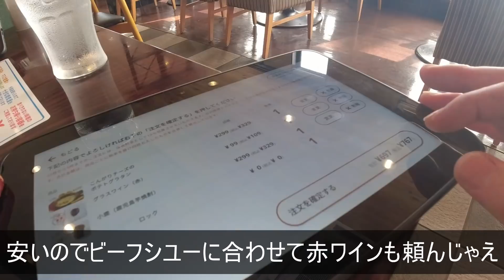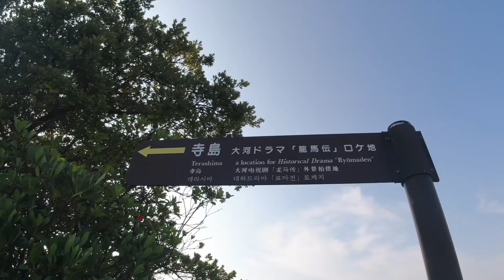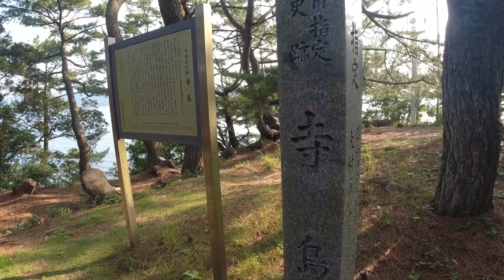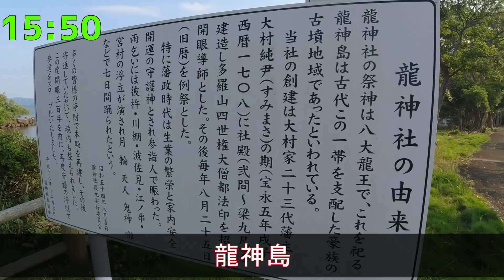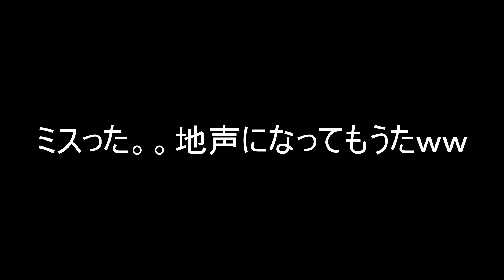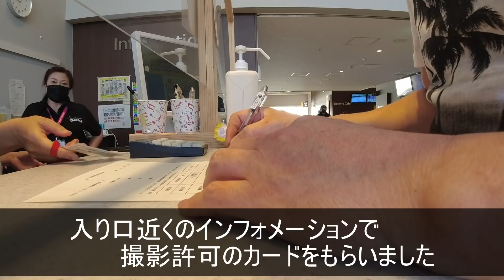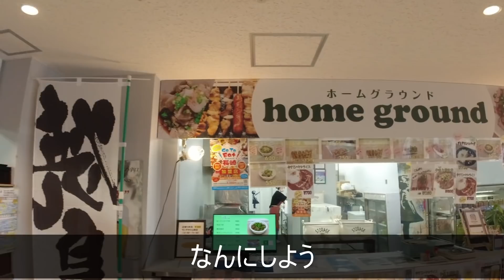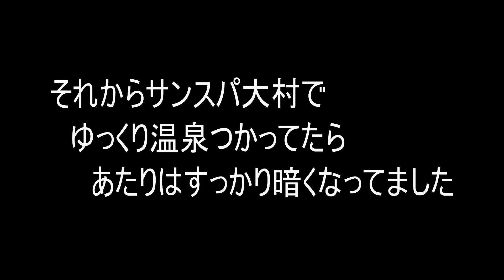ガストで大村ボートで昼飲みスタート！何杯飲んでも一杯220円！安くてうまいのか！？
大村で昼飲みスタートしました。
ガストではなんとハッピーアワーサービス、
生ビール、ハイボール、サワーが
何杯飲んでも一杯220円らしいです。。
今回、視聴者様から移動に関して疑問を頂きました。
今回に関しては特に気になる方がいるかもしれませんので
ここでもご報告しますね。
もちろん、こんなご時世に飲酒運転なんてしてませんよ(⌒∇⌒)
実は、、順番は動画通りじゃないのですよ。
今回について言えば
寺島→大村公園に車止め→ガスト→龍神島→
大村ボート→市役所前からバス→サンスパでお風呂→
タクシーで浜勝→徒歩で大村公園です😁
動画内の時間をみてもらったらわかると思います(^▽^)/
安心してご覧くださいね。

使用カメラ　DJI OSMO Action アクションカメラ
使用マイク　MAONO USBマイク コンデンサーマイク PC用マイク